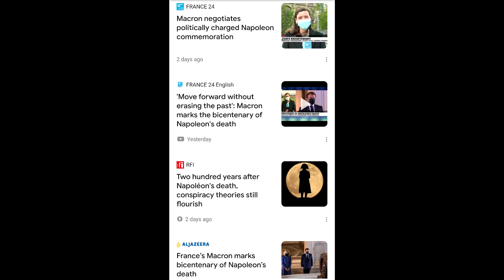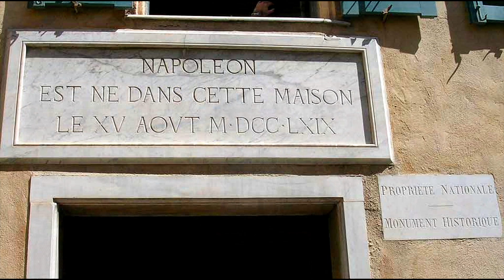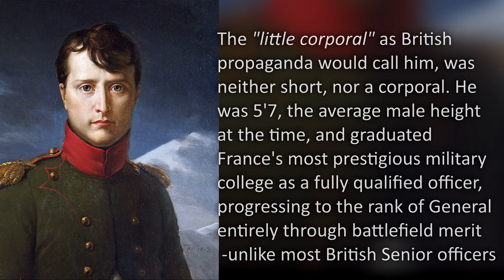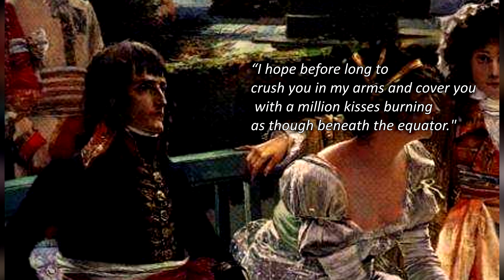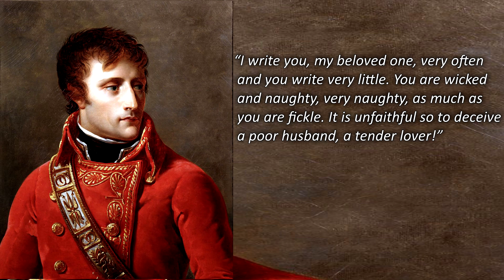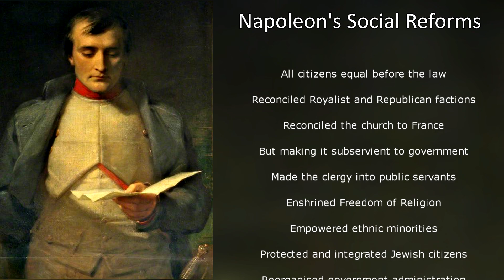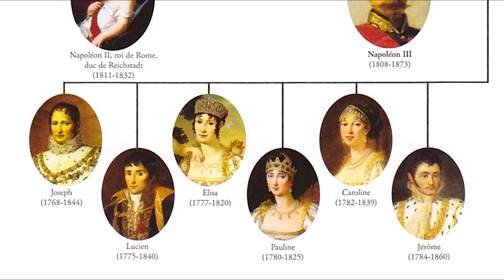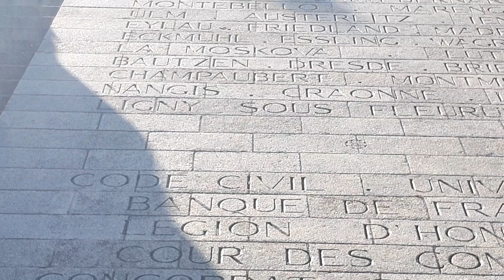Despot or Enlightenment Hero? Napoleon Bonaparte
May 2021 marks the bicentenary of the death of French Emperor and ethnic Corsican, Napoleon Bonaparte. A military and political genius and champion of the French Revolution, he has been much maligned by history as a dictator, and precursor for Hitler, Stalin, Mussolini and other modern despots by victorious British, Bourbon and other European monarchies. Napoleon's achievements both on and off the battlefield changed the course of world history and ultimately, drove the reforms and changes that were to improve the quality of life and futures of countless nameless peasants and disenfranchised people across Europe and the New World. And yet, he is continuously described as "controversial", racist, misogynist and an evil megalomaniac by biased historians viewing his life from their own narrow perspectives and political agendas.

A few viewers have commented that the music soundtrack was distracting, so I've uploaded a version - MUSIC FREE

For an audio-narration only version of this video, Please visit the Heroes and Legends Documentary Channel Podcast, through Spotify and other leading broadcasters.

If you enjoy my content, leave your suggestions and comments below, and please consider making a donation via PayPal or sign up as a Patreon supporter to help me continue making these unfunded educational videos:

For resources, links to my other videos, merchandise, the latest social media posts and podcast links, please visit my Heroes and Legends